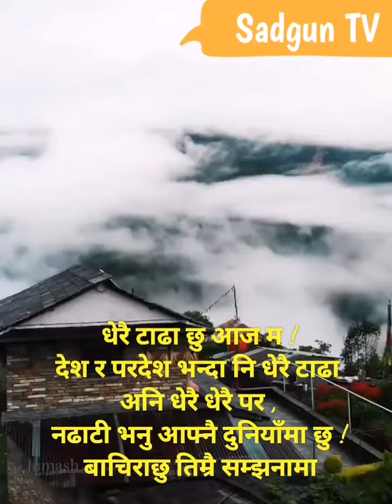एउटा भावना - २